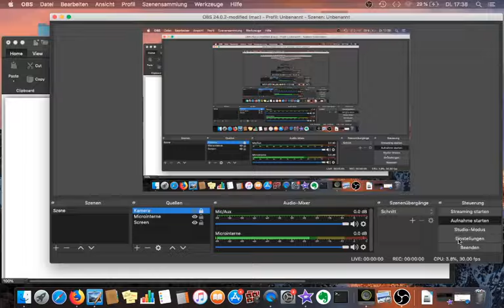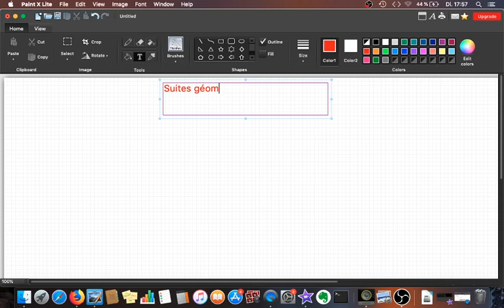[Maths] 2ème année économie (Lycée) maths: Suites arithmétiques, suites géométriques(cours)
2ème année Sciences
Notion de polynômes:
Arithmétique:
Calcul vectoriel:
Barycentre:
Translation:
Homothéties:
Suites arithmétiques:
Suites géométriques:
Généralités sur les fonctions:
Fonctions de références:
Trigonométrie et mesure des grandeurs:
Géométrie analytique:
Droites et plans dans l’espace:
Parallélisme dans l’espace:
Orthogonalité dans l’espace:
Statistiques:
Rotations:

2ème année économie et services
Proportion:
Statistiques et Dénombrement:
Problèmes du premier degré à une inconnue:
Problème du premier degré à deux ou trois inconnues:
Problèmes du second degré:
Exemples de fonctions de références: